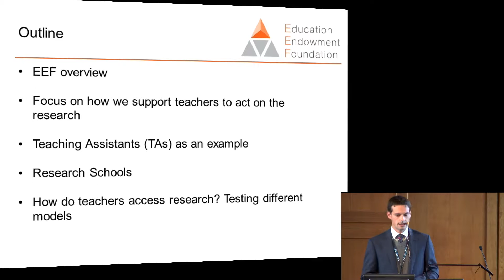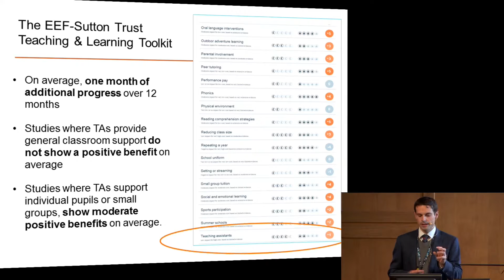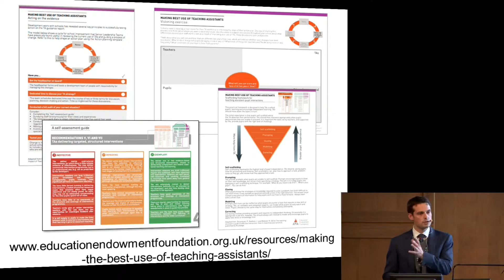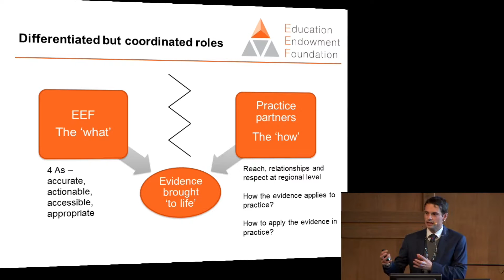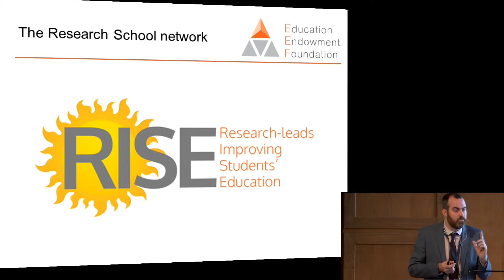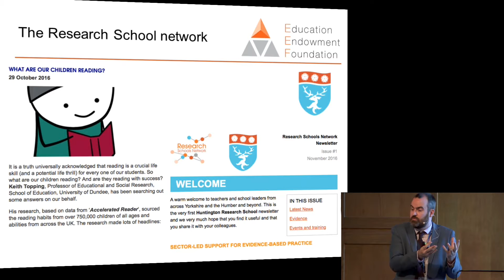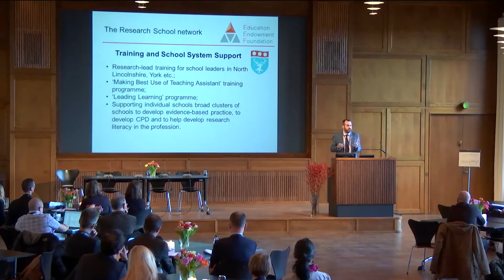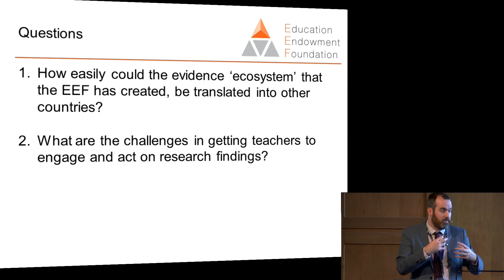EIPPEE 2016: James Richardson and Alex Quigley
Keynote by James Richardson, Senior Analyst at the Education Endowment Foundation and Alex Quigley, Director of Research and Learning at Huntington School, York: The role of teachers in creating an evidence-based education system.

The fourth International Evidence Informed Policy and Practice in Education in Europe (EIPPEE) Conference 2016: Advancing the use of Research in Education across Europe.  Danish School of Education 8-9 November 2016